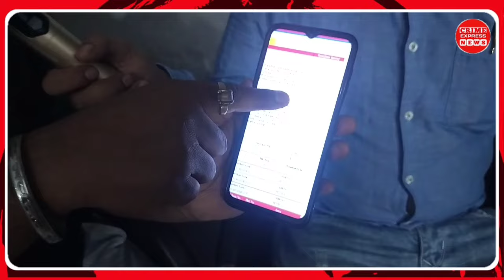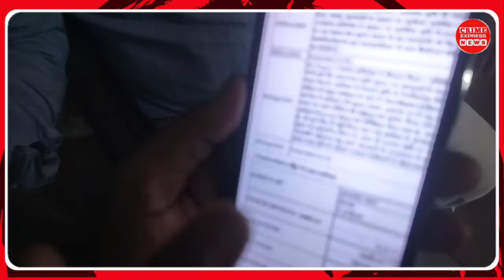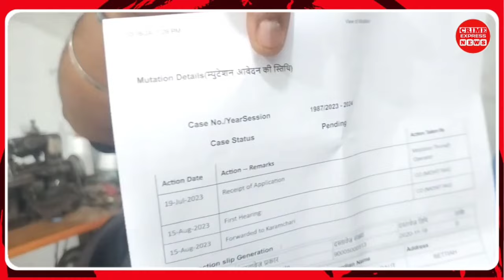अंचलाधिकारी कुमार राघवेंद्र राघवन जाएंगे जेल ?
भूतपूर्व सांसद स्व.भोला राउत के पोते देवराज कुमार का कहना है कि वाद संख्या 1987/2023 -24 वाले मामले में बेतिया अंचलाधिकारी द्वारा तकरीबन 11 महीने से परेशान किया जा रहा था , थक हार के अंत में न्यायालय का सहारा लिए हैं । वहीं सूत्रों की माने तो लोगों का कहना है कि अंचलाधिकारी कुमार राघवेंद्र राघवन को जेल जाना चाहिए क्योंकि अंचल में दौड़ते- दौड़ते हम लोग परेशान हो चुके हैं बिना पैसे का कोई काम नहीं होता है हर काम के लिए पैसे की मांग की जाती है अंचलाधिकारी के कार्यालय से खैर अब मामला जो भी हो लेकिन है जांच का विषय । अब देखना यह है कि देवराज कुमार को कब तक न्याय मिल पाती है ?.

ऐसे ही खबरों के साथ जुड़ने के लिए हमारे चैनल Crime Express News को SUBSCRIBE करना न भूले , साथ ही विडियो को शेयर कर के अन्य लोगो तक इस जानकारी को पहुचाने में हमारी सहायता कर सकते है , विडियो पसंद आने पर like करे और अपने विचारो को हमारे तक पहुचाने के लिए Comment भी कर सकते हैं ।